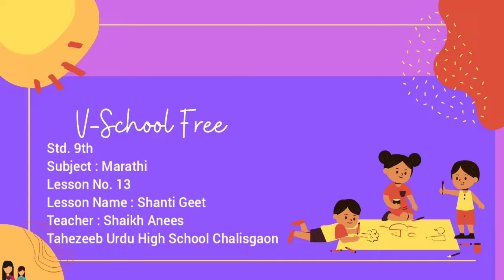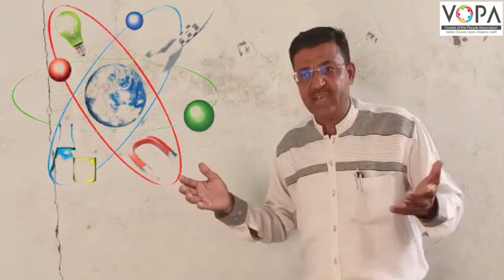9th | Marathi | Poem No.13 | शांती गीत | VSchool